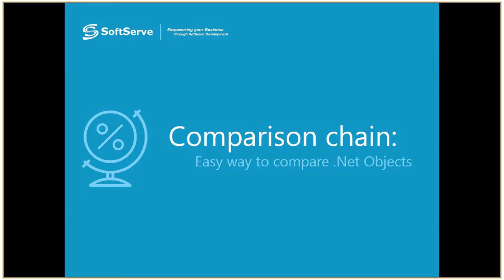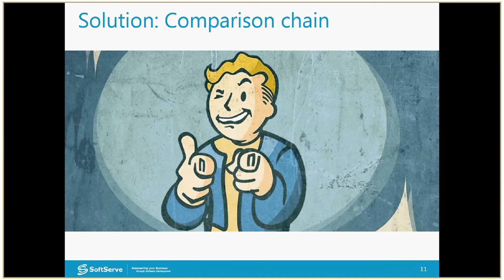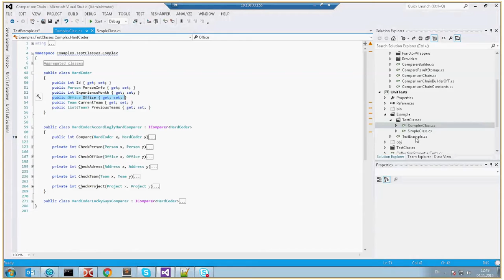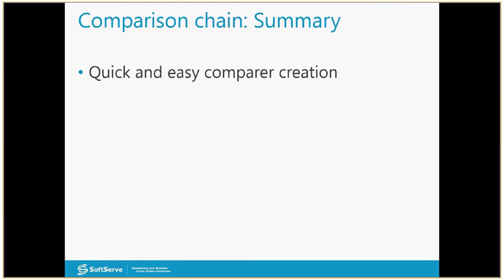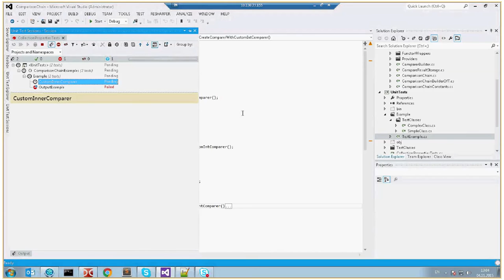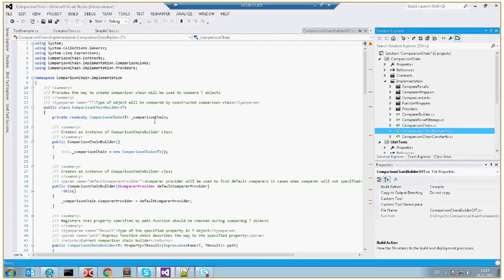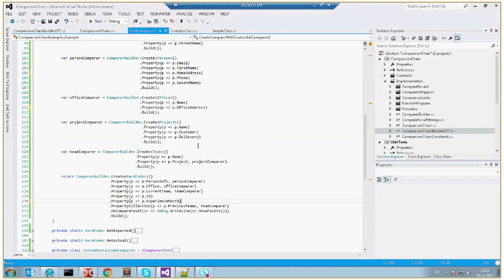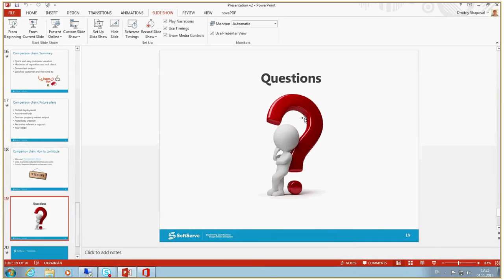Comparison Chain: Easy way to compare .NET objects by Dmytro Shapoval (Rus)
How to compare object in .Net properly